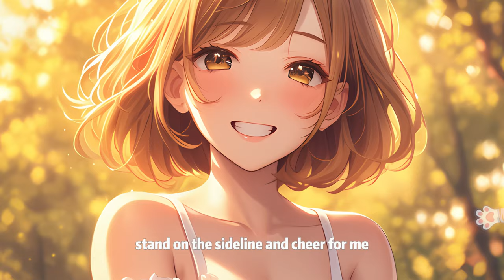She Makes Me Eat Her Leftovers, But She Is The Best Friend In The World.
🍰 Question for Today:
【What is the kindest person you've ever met?】

🧁 Today's Guest - Hazel
＂Being able to have a friend accompanying you from your childhood, and can continue to accompany you further in the future, to listen to your complaints and share your joy, is a massive blessing in life.＂

We want to know if you have any thoughts or comments on this topic, please share with us down below!